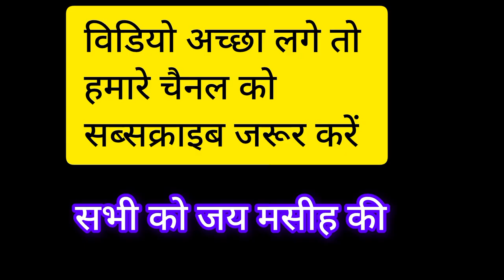जब एक औरत ने☝️अपने आसुओ से येशु के पैर धोया😭✝️/